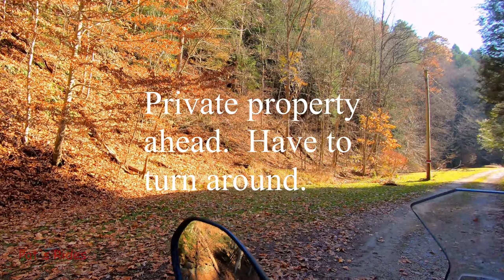Dirt Roads of Ohio: Nashville to Loudonville.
After finding I decided to go out and ride a few gravel roads in my area and see if I could keep the bike on 2 wheels this time.

My Video Gear:
Wongkuo Action Camera

Riding Gear:
Schuberth C3 Pro/ Shoei Neotec II
Klim Carlsbad pant and jacket.
Klim Induction jacket.
Olympia mesh gloves
First gear gloves

My Motorcycle:
2019 BMW R1250GSA.